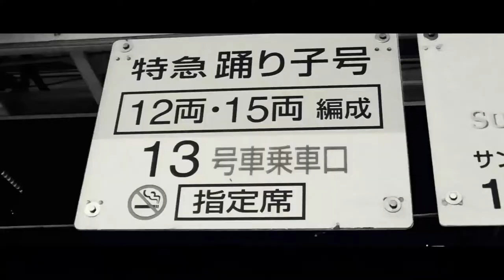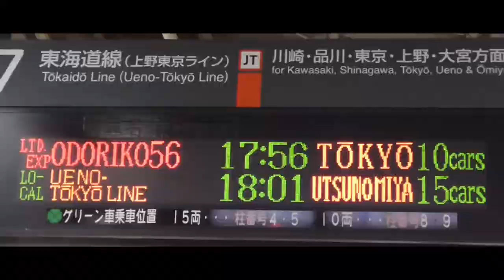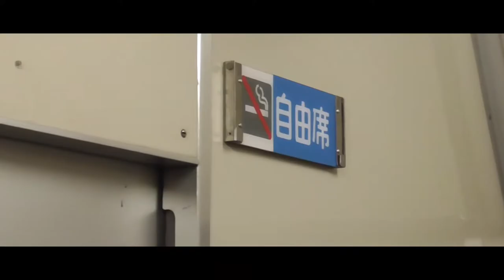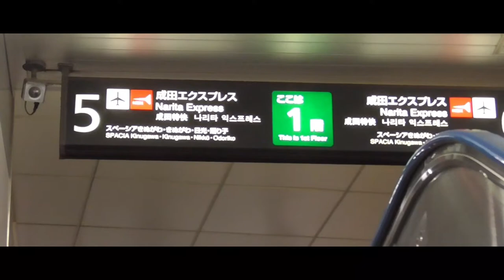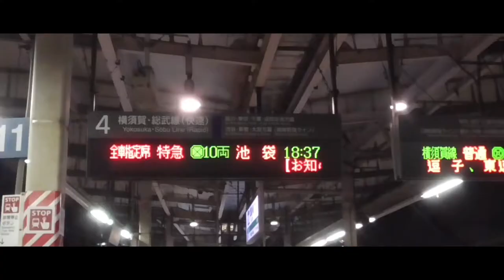【185系踊り子定期運行終了記念PＶ】〜40年の笑顔をありがとう〜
今回Pv2作目として185系特急踊り子号定期運用終了を記念して制作しました。今まで踊り子に乗車動画で使用して素材を活用して作りました。皆様に気に入ってもらえたら幸いです。